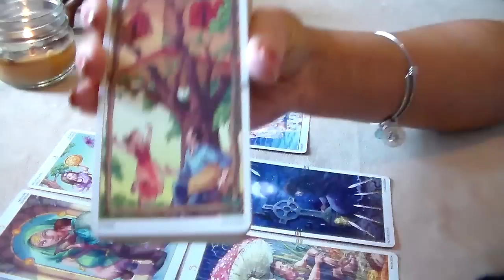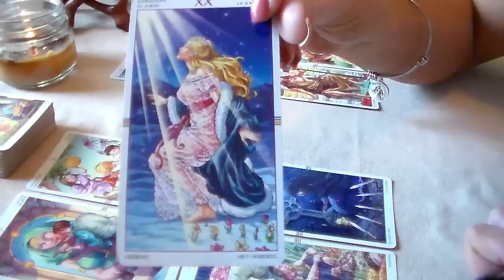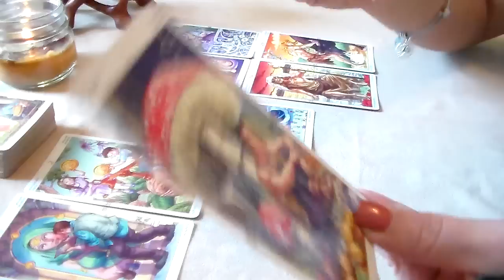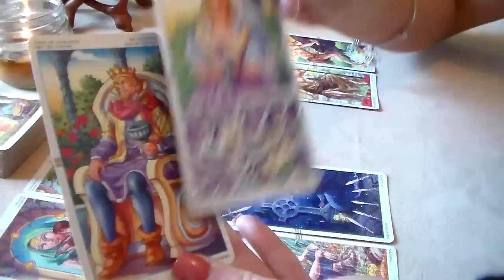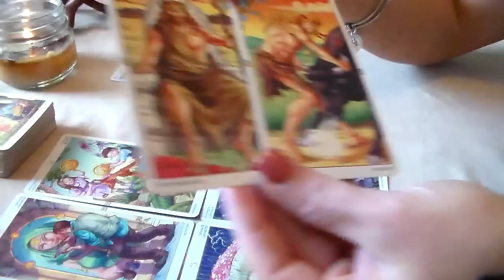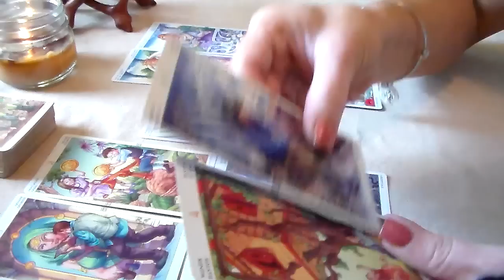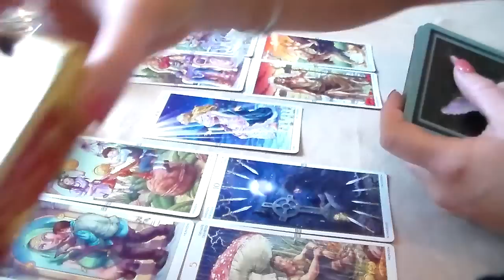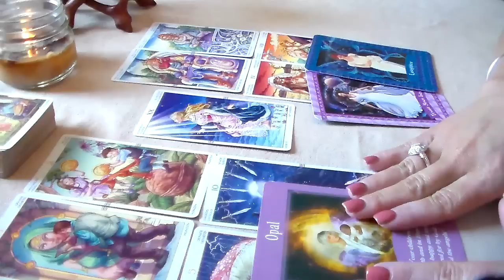Weekly Tarot Forecast for Virgo June 27th-July 3rd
Weekly Tarot Forecast for Virgo for the week of June 27th-July 3rd. I'd like to thank all of my new subscribers & everyone who supports my page! Thank you for all of your likes, shares, & subscribes! For This Reading, I am using The Wheel of the Year Tarot Deck along w/The Messages From Your Angels Oracle Card Deck By Doreen Virtue & The Healing w/The Fairies Oracle Card Deck By Doreen Virtue.